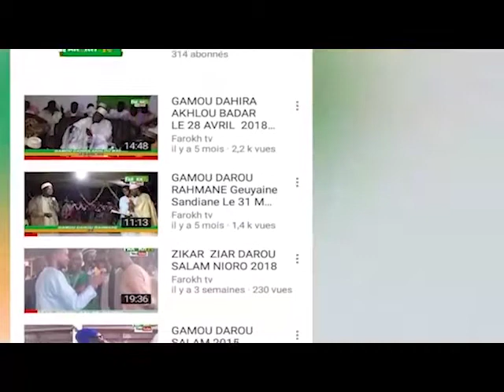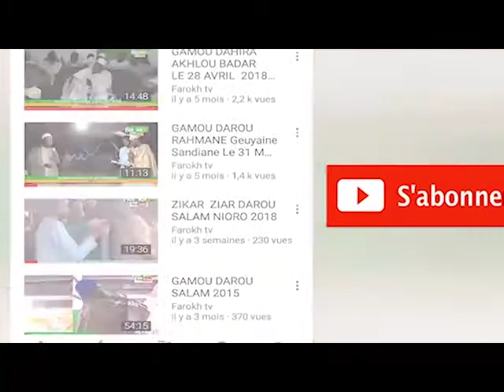ZIAR ANNUEL A DAROU SALAM NIORO 1440 H2019 Zikar 2